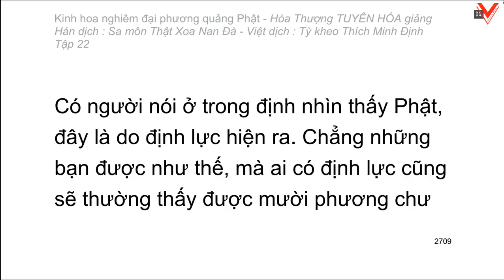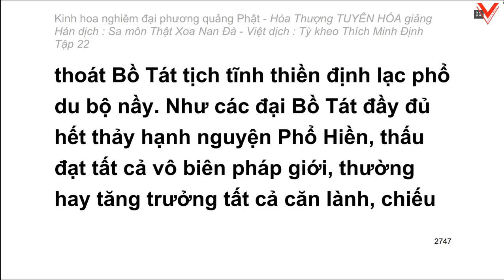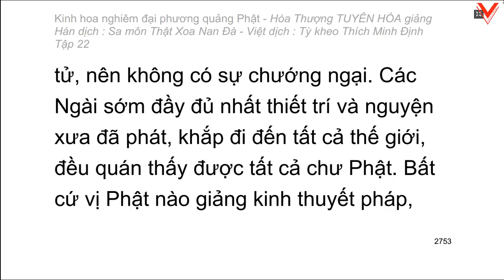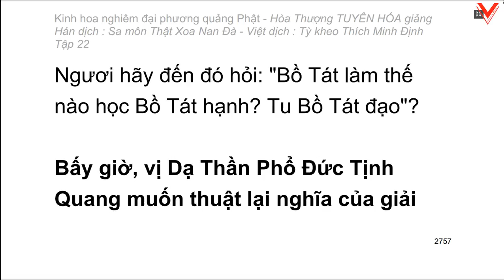Kinh hoa nghiêm - hoà thượng Tuyên Hoá giảng giải - Tập 22/25 (tiếp theo)